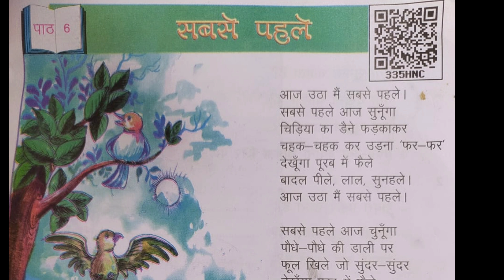पंखुड़ी कविता गतिविधि: सबसे पहले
शानदार गतिविधि: ब्लॉक्स की मदद से संख्या बनाना